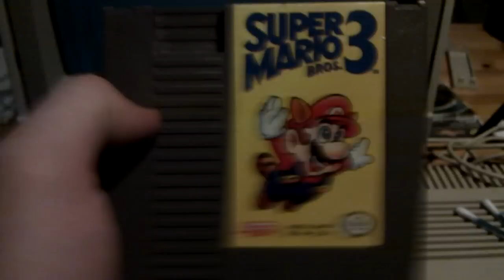"Super Mario Bros. 3" on a PAL NES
The North-American (NTSC) version of the game Super Mario Bros. 3 running on my modified PAL NES. A minor slowdown due to lower fps on PAL, no problems beside that.

NOTE: Any pixel "mish mash" is caused by my camera. The graphics in the game is fine.